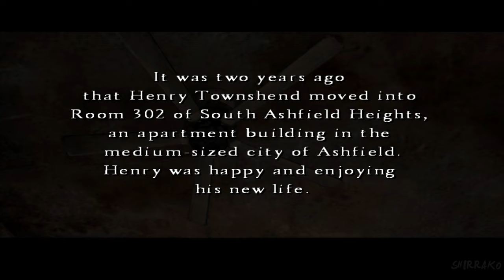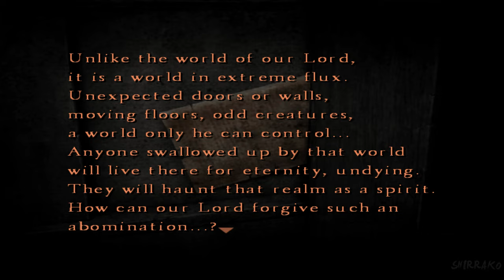SILENT HILL 4 THE ROOM Gameplay Walkthrough FULL GAME (4K 60FPS) No Commentary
Silent Hill 4 The Room Gameplay Walkthrough PC No Commentary 2160p 60fps HD let's play playthrough review guide